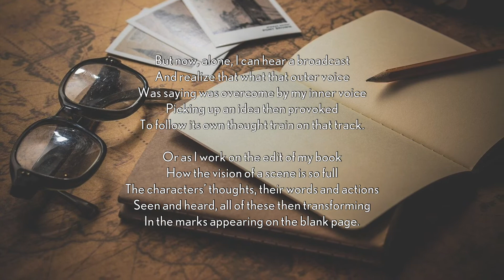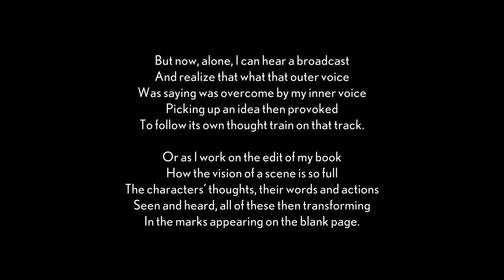Self-Isolation XXIII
Poet and author Carl Hare examines life in isolation during Covid-19